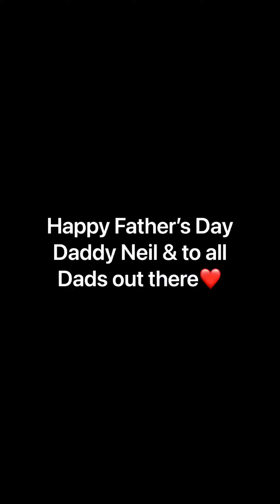Happy Fathers Day!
Fathers day on Australia is a really good day to celebrate all the things your dad had to sacrifice to have you as his child. Make sure to tell your dad HAPPY FATHERS DAY!!